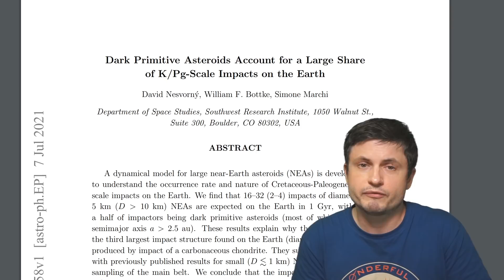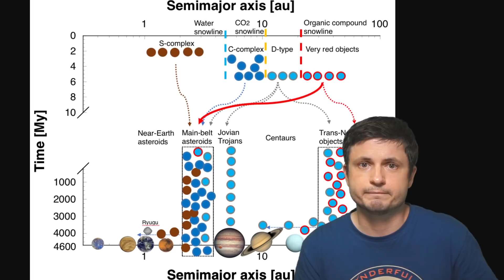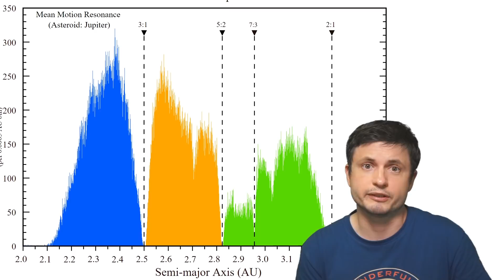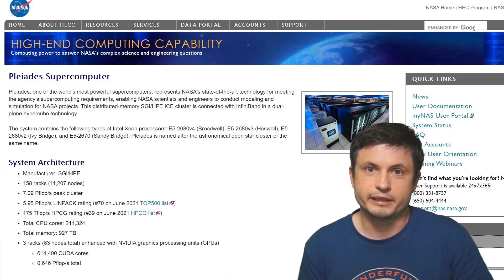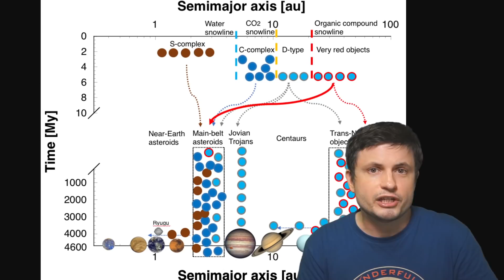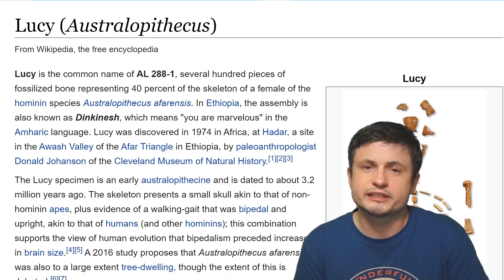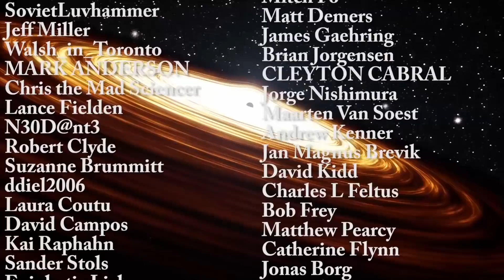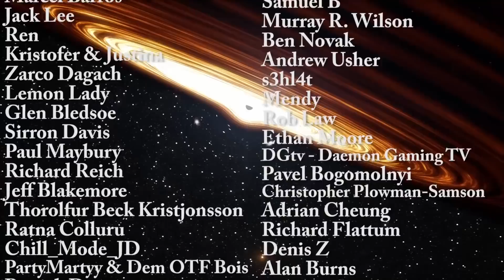Where Exactly Did the Dinosaur Killing Asteroid Come From? New Study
Hello and welcome! My name is Anton and in this video, we will talk about the origin of the dinosaur killing asteroid that created

Tybie Fitzhugh
Viktor Óriás
Les Heifner
theGrga
Steven Cincotta
Mitchell McCowan
Partially Engineered Humanoid
Alexander Falk
Drew Hart
Arie Verhoeff
Aaron Smyth
Mike Davis
Greg Testroet
John Taylor
EXcitedJoyousWorldly !
Christopher Ellard
Gregory Shore
maggie obrien
Matt Showalter
Tamara Franz
R Schaefer
diffuselogic
Grundle Muffins

Images/Videos:
Courtesy of SwRI/Don Davis
Neveu & Vernazza, 2019 and DeMeo & Carry, 2014. (Credit: Astronomical images: NASA, Ryugu image: JAXA)
NASA/Johns Hopkins University Applied Physics Laboratory/Southwest Research Institute/Roman
ISAS/JAXA
Ceres and Vesta images: NASA/JPL-Caltech/UCLA/MPS/DLR/IDA Pallas and images: ESO ,